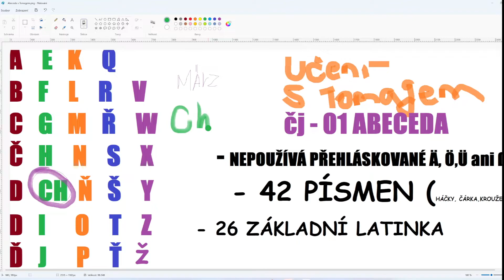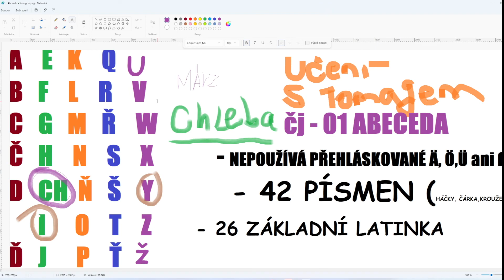Učení s Tomagem - Čj (01 Česká Abeceda) | Originál od Tomaga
Edukativní video, kde se naučíte abecedu, tedy doufám.